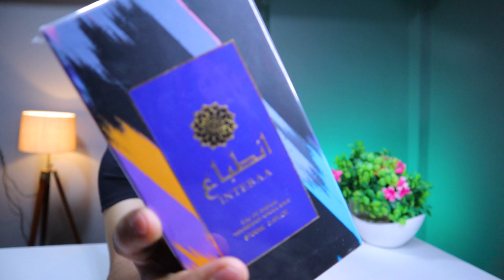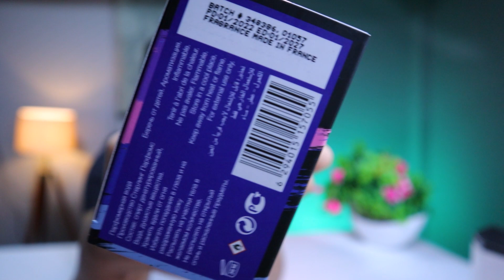Risala perfume for men ⭐ Best Budget Perfume in India 2022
Friends I have covered two fragrances from Risala brand and both perfumes are the best budget perfumes of expensive perfumes or we can say the best clones of expensive perfumes. so please watch full video

Risala Intebaa For Men And Women 100 ML EDP

Risala Qatarat Al Anbar For Men And Women 100 ML EDP

Subscriber kr lijiye agar aap ko ase hi fragrance related video dekhna pasand hai 👇

Is video ke pahle mene ye video dala tha